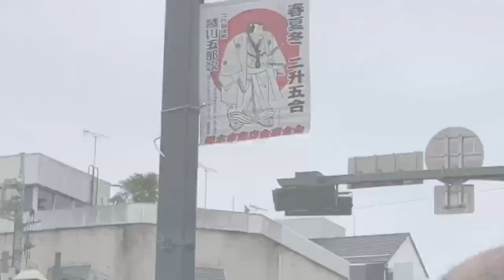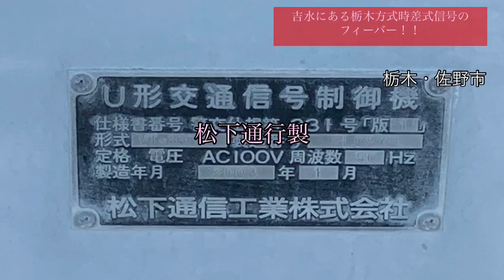2020年の時差式信号フィーバー！！！佐野吉水町より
皆様あけましておめでとうございます！今年もしょうもない動画が爆誕しつつありますが頑張ります！宜しくお願いします！本日の動画は時差式信号のフィーバー！もう気が散りそうですね（）